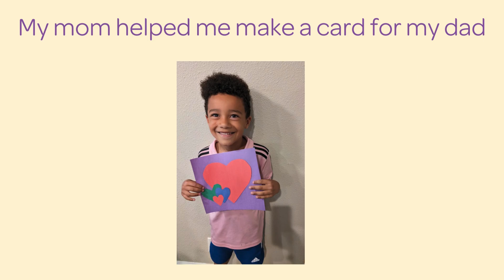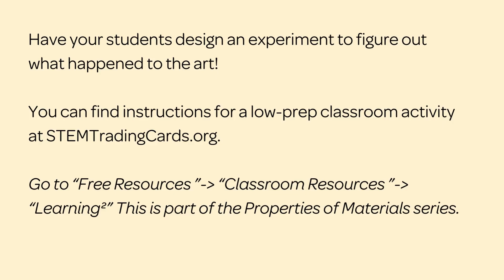What Happened to My Art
This student hung his construction paper art in the window, and the colors changed! Can your 2nd grade student do an investigation to figure out what happened to this art? This video is part of a lesson that goes with NGSS 2-PS1 (Properties of Matter). Find the full lesson at STEMTradingCards.org under "Classroom Resources" and "Learning2."